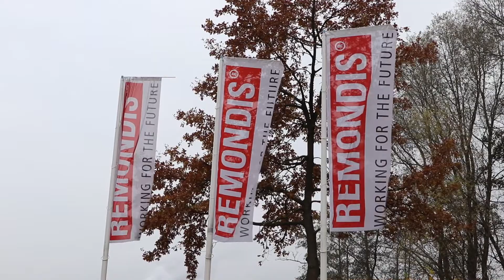Remondis - Open Bedrijven Dag 2022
Op 9 april 2022 is het weer tijd voor de Open Bedrijven Dag en ook Remondis kun je bezoeken! Ga snel naar openbedrijvendag.nl en ontdek welke bedrijven er nog meer meedoen. Een tal van bedrijven uit de regio’s de Kempen, Eindhoven en Tilburg openen hun deuren zodat bezoekers van jong en oud hun bedrijfssfeer kunnen proeven.